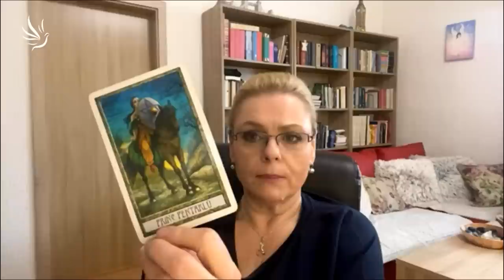Silvie Rei, Co přináší období berana 2023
Nastává čas činů

🕊💙 Moc děkujeme 💙🕊